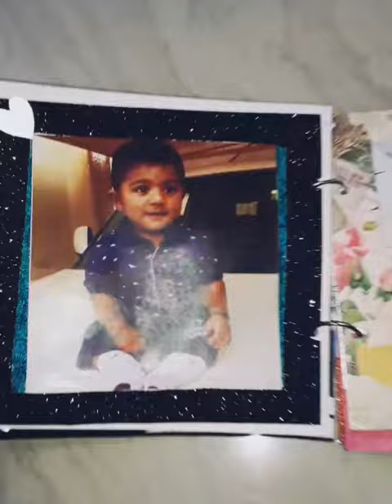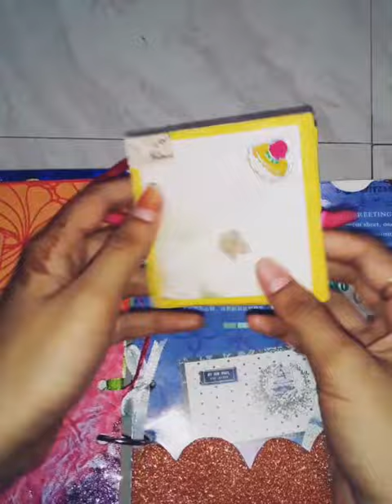Birthday scrapbook/@art studio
scrapbook (Birthday,Anniversary)
chocolate scrapbook
explosion box
Greeting cards
tiny albums

comment for orders